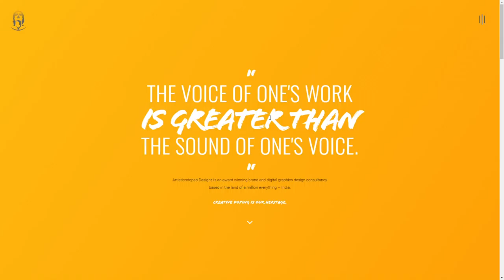Artisticodopeo Designz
Artisticodopeo Designz By Artisticodopeo Designz From india
I love working with those, who are passionate about their brand, who look for quality branding, logo and web identities, from the look and feel of your site, to the colour palette that will be used across all print and web mediums.